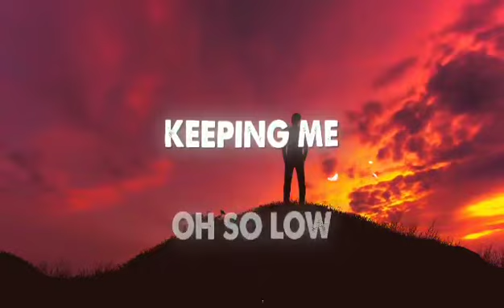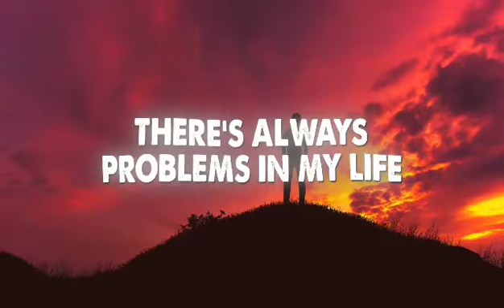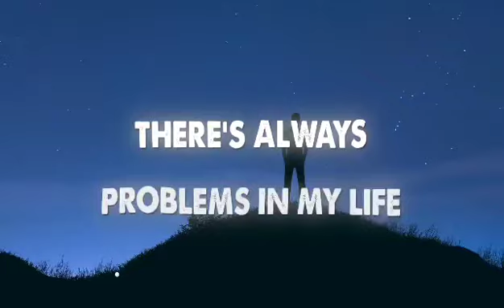Chief Williams - I Try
Written by Chief Williams
Video by Khaotic Customs